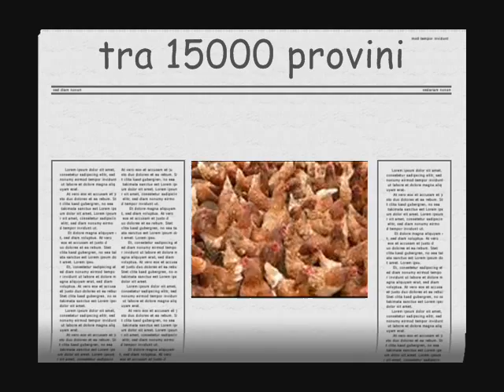the big pig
il reality della new generation